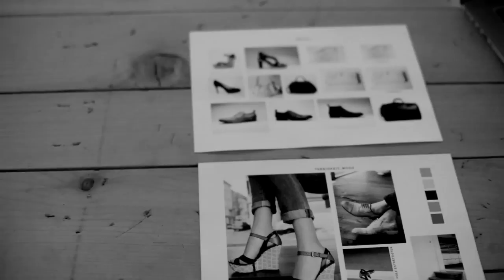Navyboot Spring/Summer 14 Making-of